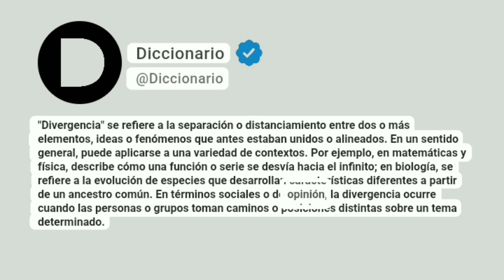Divergencia Significado En Español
"Divergencia" se refiere a la separación o distanciamiento entre dos o más elementos, ideas o fenómenos que antes estaban unidos o alineados. En un sentido general, puede aplicarse a una variedad de contextos. Por ejemplo, en matemáticas y física, describe cómo una función o serie se desvía hacia el infinito; en biología, se refiere a la evolución de especies que desarrollan características diferentes a partir de un ancestro común. En términos sociales o de opinión, la divergencia ocurre cuando las personas o grupos toman caminos o posiciones distintas sobre un tema determinado.